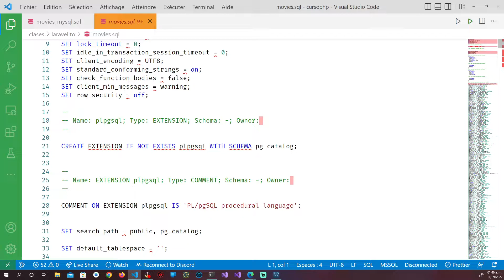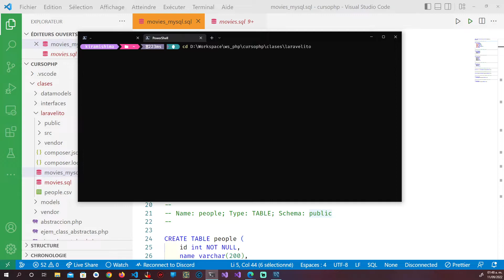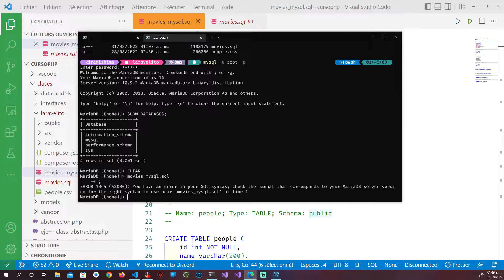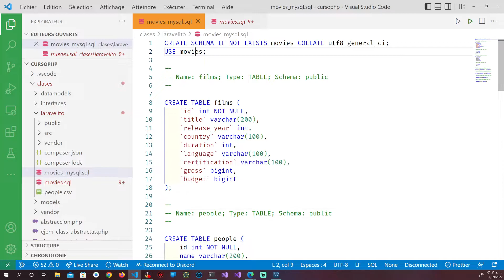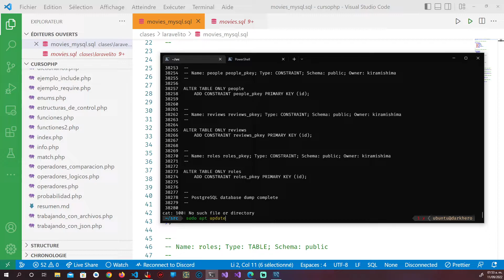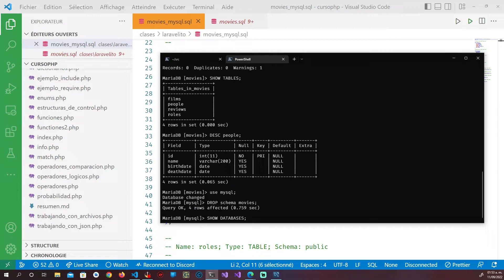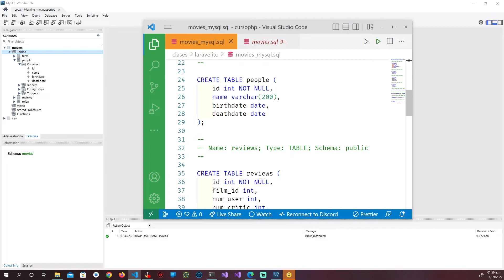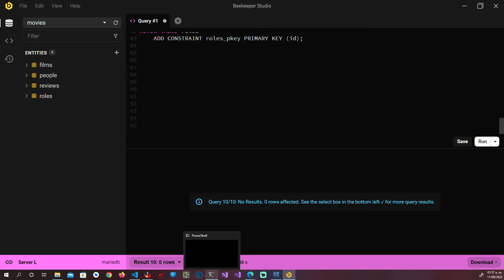Ejecutando archivos SQL desde la terminal, workbench y beekeper studio para restaurar nuestra DB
En este video aprenderas a restaurar una base de datos desde un archivo SQL utilizando diferentes metodos.

* i7-9700K Processor
* Gigabyte AORUS RTX 2080
*  Logitech PRO Series
*  Corsair Graphite Series 780T
* AOC 22" Monitor & ASUS TUF QHD 27"
* Omen Keyboard

[Proyectos]
Github.com/kiramishima